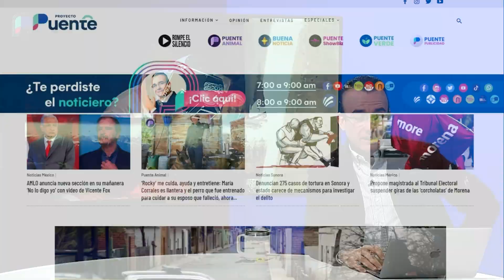Cerrar refinerías no es la solución, se deben transformar para energías renovables: economista